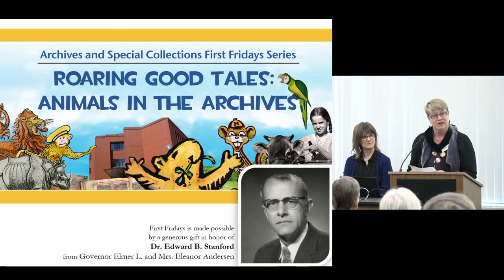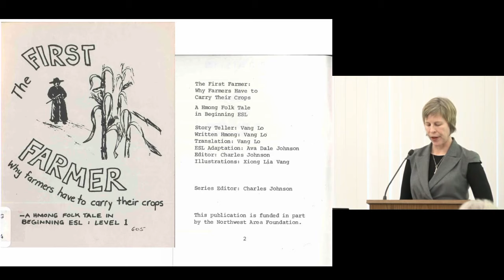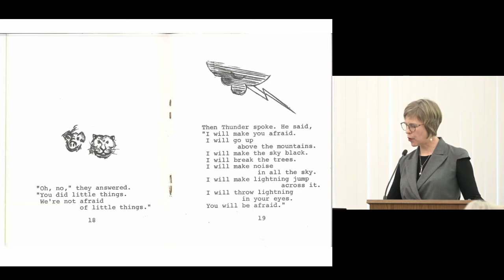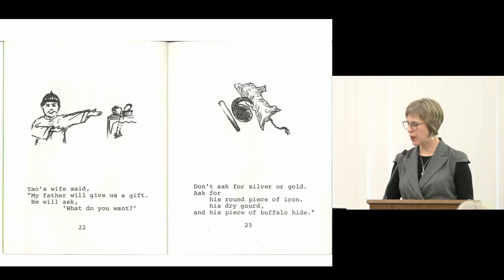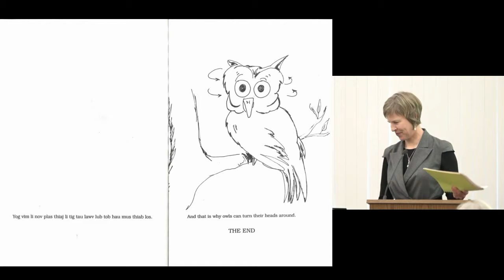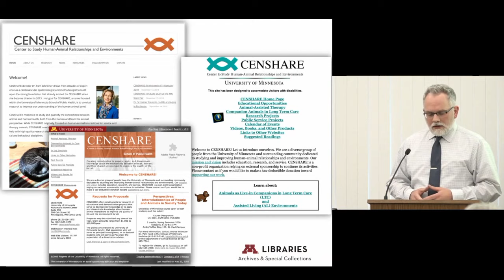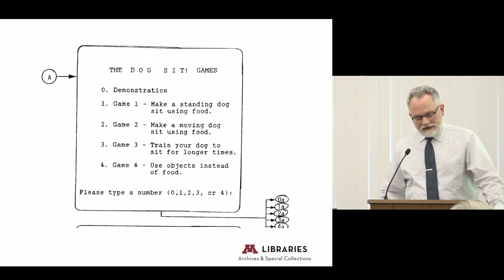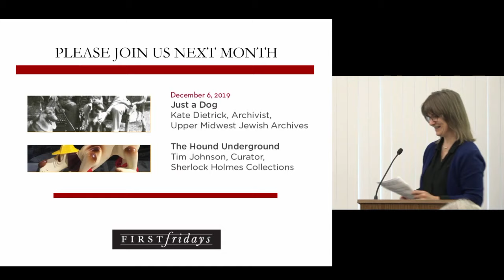First Fridays Nov. 2019 – Immigration History Research Center Archives and the U of M Archives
“Hmong Animal-Centered Stories”
Presented by Ellen Engseth, Curator, Immigration History Research Center Archives
There is rich use of animals in Hmong traditional stories. Explore some of these, available in the IHRCA, especially a series produced for the Hmong Folk Tales Project in the 1980s to preserve Hmong oral traditions and to aid literacy here in the Twin Cities.

“What We Learn From Animals”
Presented by Erik Moore, Head, University of Minnesota Archives
From objects of study to animal-assisted therapy, animals are part of the University of Minnesota and its history.